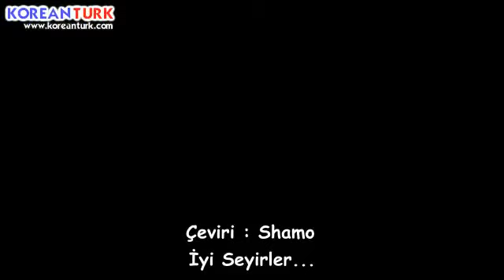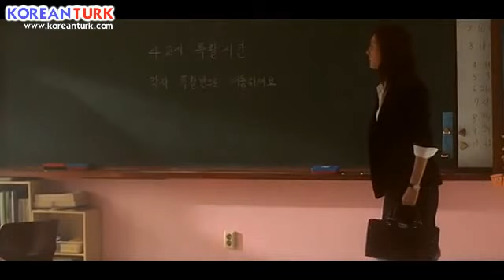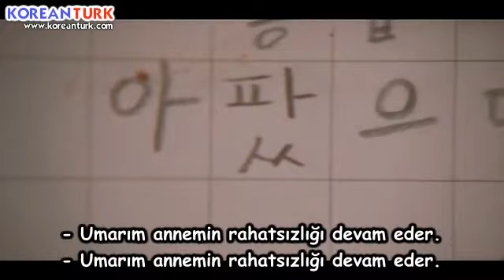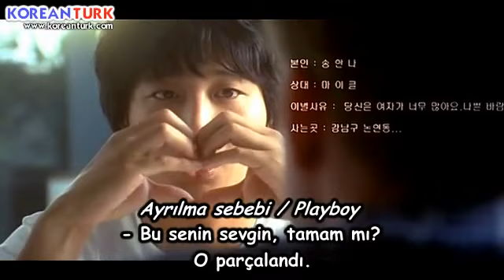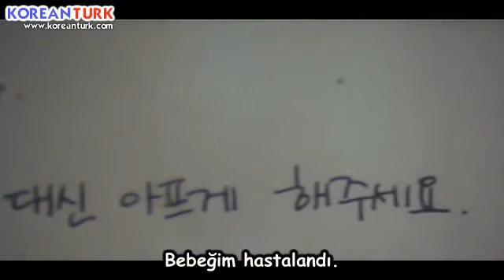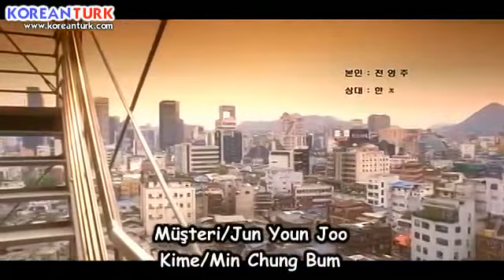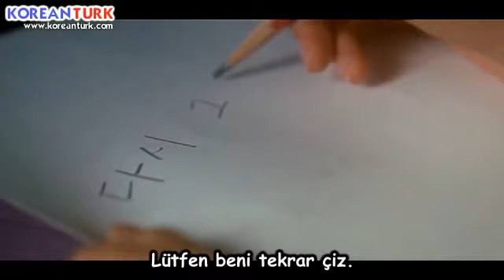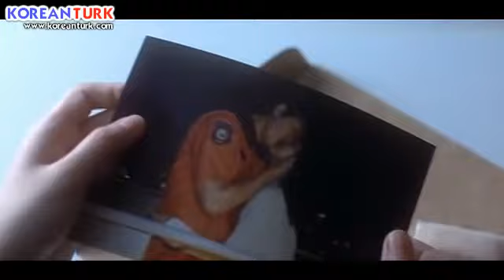새드무비 - Sad Movie / Kore Filmi Türkçe Altyazılı [2021]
Kalite için kusura bakmayın telif sorunlarını böyle hallediyoruz.

Konusu :
Dört ayrı çiftin birbiriyle ilişkisini konu edinen filmde onların tecrübelerini, acıları, kalp ağrılarını ve ayrılıklarını konu ediniyor. İlk hikâye, bir itfaiyeci ve onun Televizyon istasyonunda çalışan kız arkadaşını konu alıyor. Genç kadın sevgilisinden evlenme teklifi beklemektedir fakat mesleğinin tehlikeli yönü ilişkilerini derinden etkilemektedir.
Yapımcı: Min-gyu Kang , Shim Bo-Kyoung
Yayın tarihi: 21 Ekim 2005 (Güney Kore)
Yönetmeni: Jong-kwan Kwon
Film müziğinin bestecisi: Jo Dong-Ik
Bilet gişesi: 7 milyon USD
Senaryo: Jong-kwan Kwon, Hwang Seong-gu
Oyuncular :
Jung Woo-sung , Lee Jin-woo olarak
Ahn Soo-jung olarak Im Soo -jung
Cha Tae-hyun , Jung Ha-seok olarak
Son Tae-young , Choi Suk-hyun olarak
Yum Jung-ah , Yeom Ju-young olarak
Yeo Jin-goo , Park Hee-chan olarak
Shin Min-a , Ahn Soo-eun olarak
Lee Ki-woo , Sang-gyu olarak

Çeviri bana ait değildir.